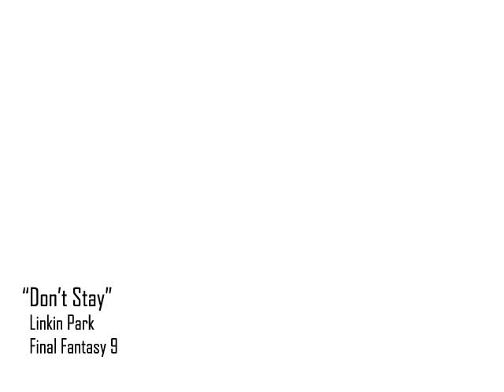Don't Stay FFIX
Linkin Park's "Don't Stay" Done to Final Fantasy IX Footage. Not my best but i had fun